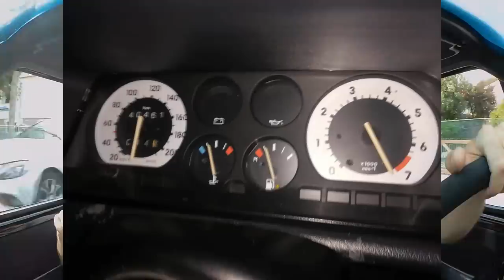Corsa A 2.0 16v com o diabo no corpo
➢ SWIFT/BIC: BBPIPTPL

Parcerias